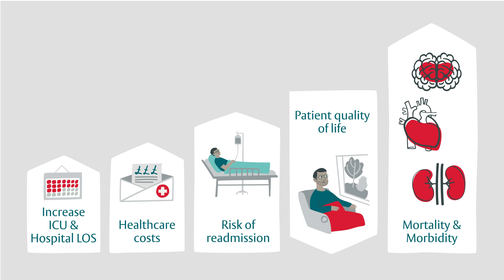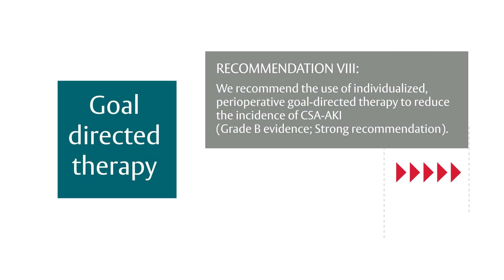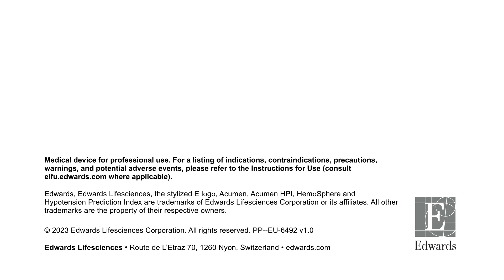Acumen HPI Software: Advanced monitoring for cardiac patients during & after surgery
About Edwards Lifesciences:
Edwards Lifesciences is the global leader of patient-focused innovations for structural heart disease and critical care monitoring. We are driven by a passion for patients, dedicated to improving and enhancing lives through partnerships with clinicians and stakeholders across the global healthcare landscape.

PP--EU-6492 v1.0